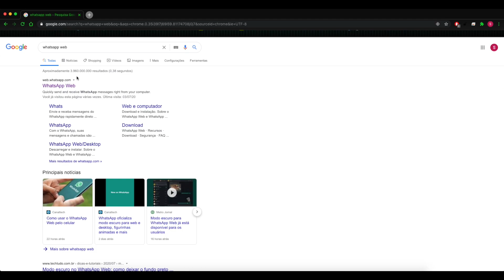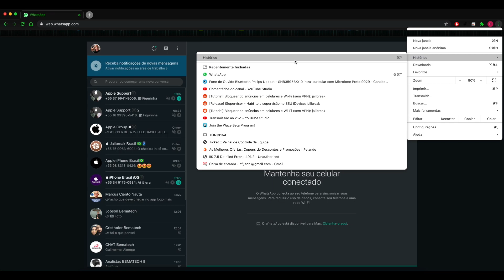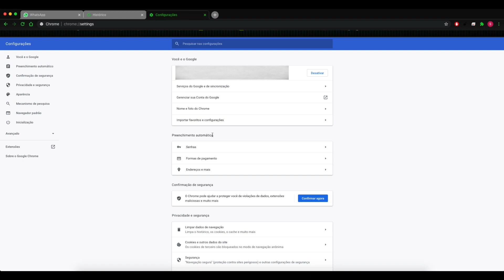COMO ATIVAR O MODO ESCURO NO WHATSAPP WEB